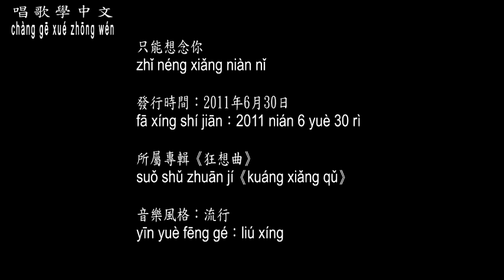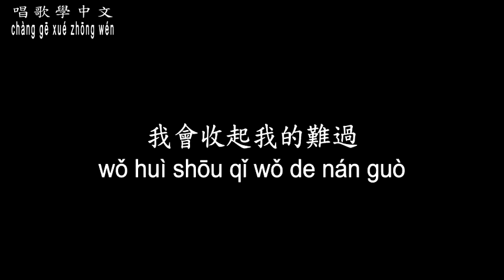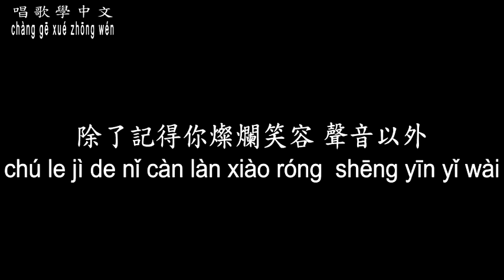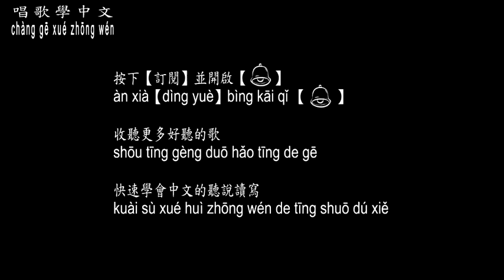【唱歌學中文】►蕭敬騰 / 只能想念你◀ ► Jam Xiao / Can only miss you ◀『離別的話 最難說出口』【動態歌詞中文、拼音Lyrics】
曲名：只能想念你
填詞：蔡健雅
譜曲：蔡健雅
演(原)唱：蕭敬騰

愛 逝去的愛 討不回來
我還有話 想對你說
捨不得說 來不及說
離別的話 最難說出口

你會找到新的生活
我會收起我的難過
相信一切都是值得

就放心去吧
祝你幸福和快樂 自由地飛
有天使 在你身旁

就放心走吧
除了記得你燦爛笑容 聲音以外
只能想念你

就放心去吧
有天使 在你身旁

就放心走吧
只能想念你 想念你 想念你

就放心去吧
有天使 在你身旁